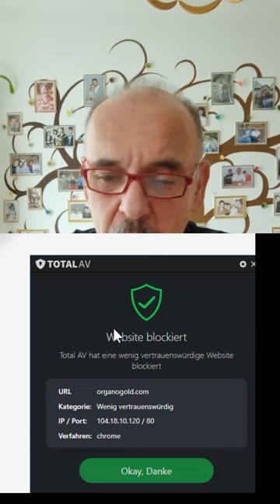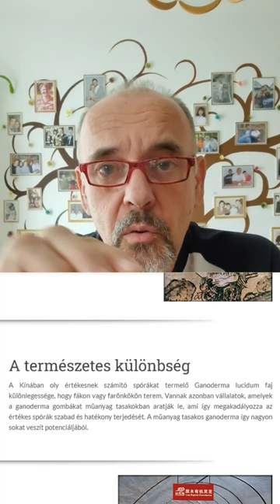A magyaroszági ganoderma piac szereplői: Az Organo Gold